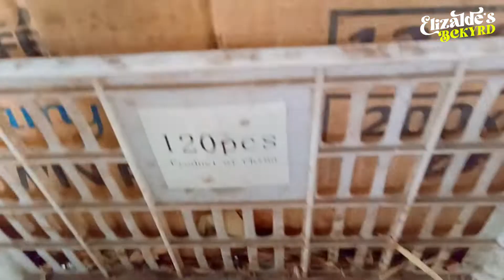Black "JOLOANO" Hen Hatching Eggs | Natural Egg Hatching Process || Elizalde's BackYard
Black "Joloano" Hen Hatching Eggs. From mating to hatching eggs.

Let's find out:
* How are eggs hatched naturally?
* What to do after hen hatched eggs?

Natural Egg Hatching.
Natural Brooding.
Free Range Chicken Farming.

Itim na JOLOANO Native Chicken na inahing pumipisa ng mga itlog.  Mula sa pagsasama hanggang sa pagpisa ng mga sisiw.

 Alamin Natin:

* Paano magpapisa ng sisiw sa paraang natural?
 * Ano ang gagawin pagkatapos mapisa ng manok ang mga sisiw?

 Natural na Pagpisa ng Itlog.
 Natural Brooding.